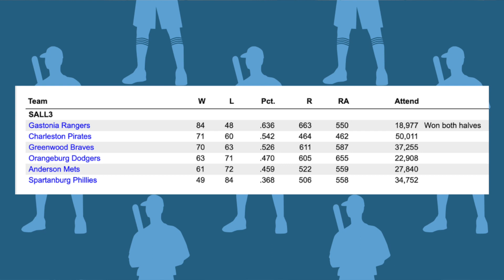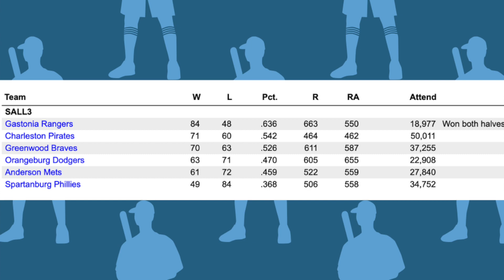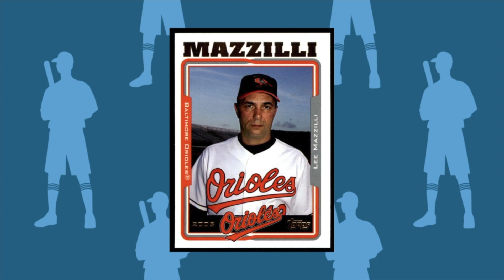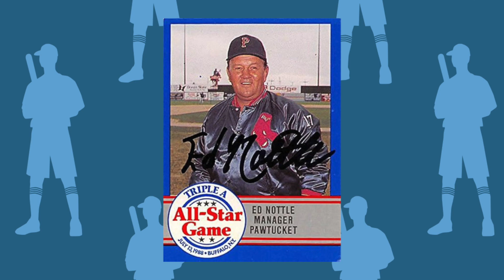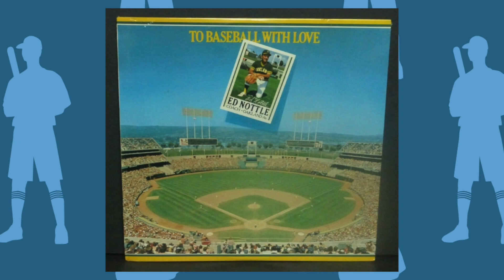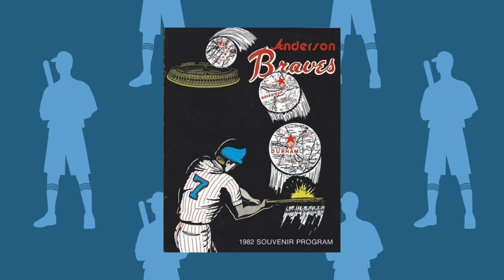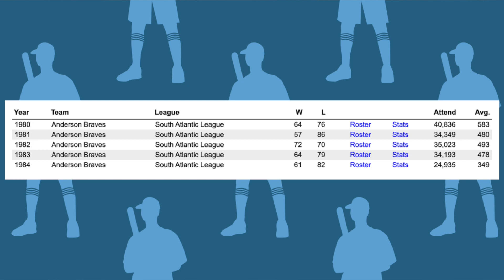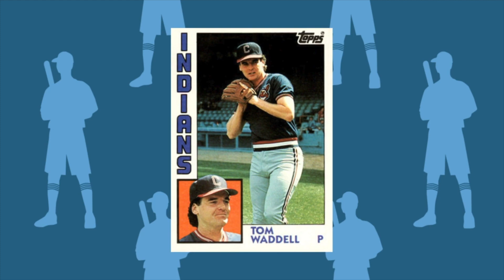The history of professional baseball in Anderson, SC Part Three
This is part three of our three part series looking at the history of professional baseball in Anderson, SC. This installment covers 1974 to 2007.